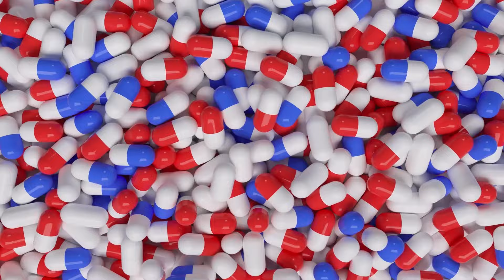AUTISMO: DESCONSTRUINDO O CAPACITISMO, PROMOVENDO A ACESSIBILIDADE - PODCAST DE FARMA PRA FARMA #6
Imaginem descobrir algo novo sobre si mesmo após muitos anos de vida. É o caso do nosso convidado do 6º episódio do De Farma Pra Farma, um farmacêutico que recebeu o diagnóstico de autismo na idade adulta. Desde então, ele tem sido uma voz na divulgação da causa autista, oferecendo informação e conhecimento científico tanto para profissionais da saúde quanto para a população.

O farmacêutico Hodnei Takashi Machado é graduado pela Universidade Estadual de Londrina, especialista em Farmácia Hospitalar pela Unifev e mestre em Assistência Farmacêutica pela Universidade Estadual de Maringá. Atualmente ele trabalha no SUS, na 17ª Regional de Saúde, em Londrina, e suas principais linhas de atuação são: a Assistência Farmacêutica, a Dispensação e o Cuidado Farmacêutico, além da Supervisão de Residência e Estágio.